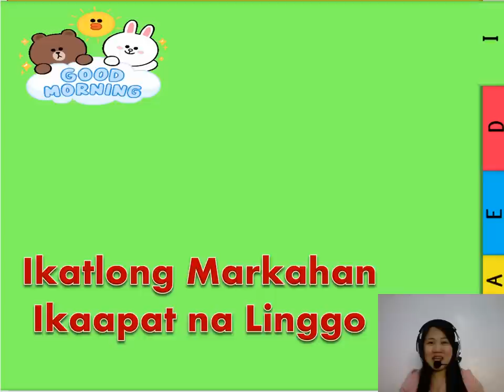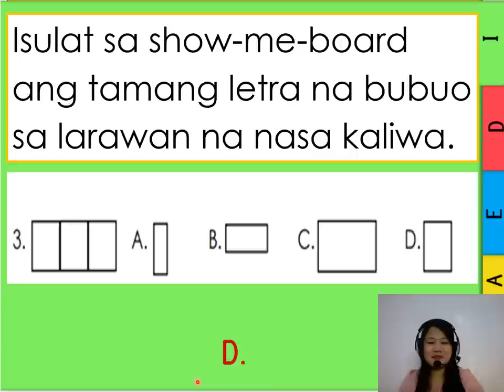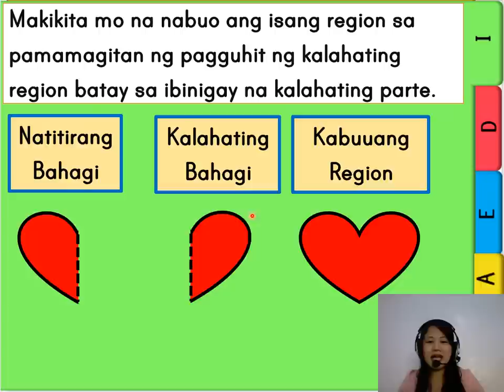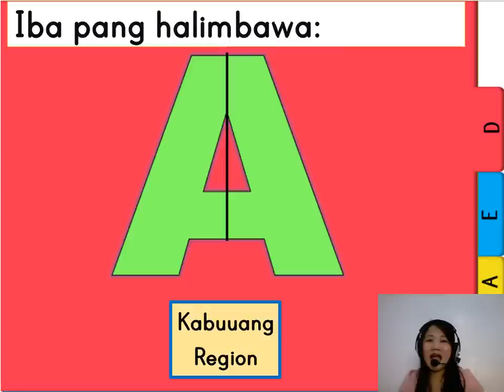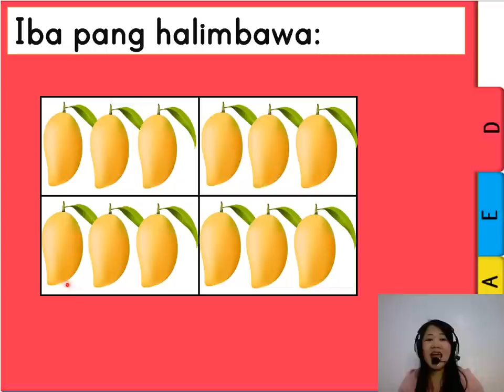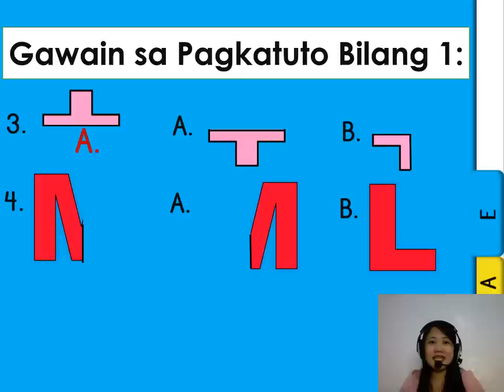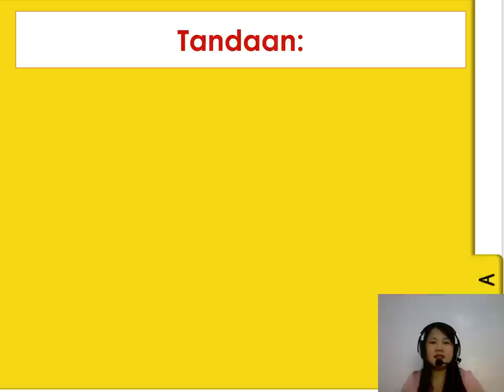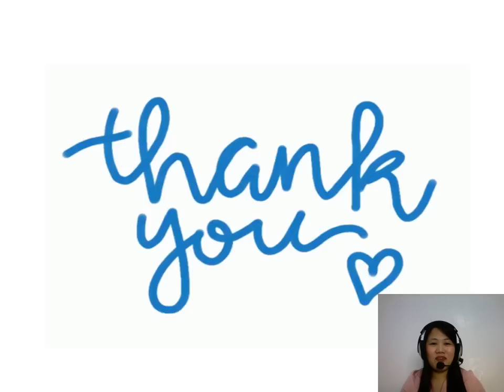MATH GRADE 1 QUARTER 3 WEEK 4 | PAGPAPAKITA AT PAGGUHIT O PAGLIKHA NG BUONG REGION O PANGKAT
MATH GRADE 1 QUARTER 3 WEEK 4 | PAGPAPAKITA AT PAGGUHIT O PAGLIKHA NG BUONG REGION O PANGKAT BATAY SA KALAHATI AT SANGKAPAT NA BAHAGING NATIRA

📺 ANO PANG IBANG VIDEO LESSON NA MAAARING PANOORIN?

📺 MATHEMATICS
📍Math Quarter 3 Week 1 Lesson 1 (Pagbibilang ng mga Pangkat na may Parehong Dami Gamit ang mga Kongkretong Bagay at Pagsulat ng Equivalent Expression)
📍Math Quarter 3 Week 1 Lesson 2 (Pagpapakita, Paglalarawan, at Pagbubukod ng mga Bagay na may Parehong Dami Gamit ang Kongkretong Bagay)
📍Math Quarter 3 Week 2 (Pagpapakita, Paglalarawan, at Pagkilala sa Kalahati at Sangkapat ng Isang Buo)
📍Math Quarter 3 Week 3 (Pagpapakita, Paglalarawan, at Paghahati-hati ng mga Elemento ng Pangkat sa 2 Grupo na may Parehong Dami o Bilang)

👍Ako po ulit si Teacher Dianalyn,
ang inyong guro na nagtuturo sa bawat panibagong aralin.